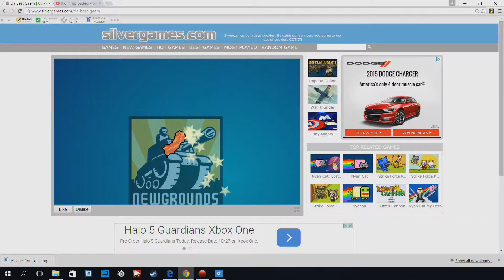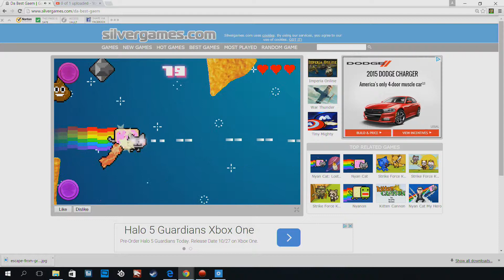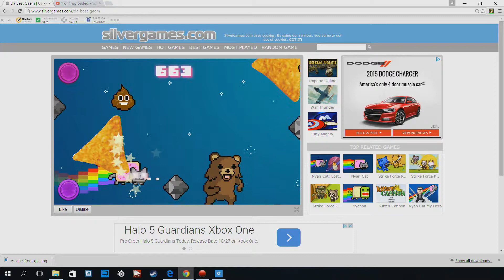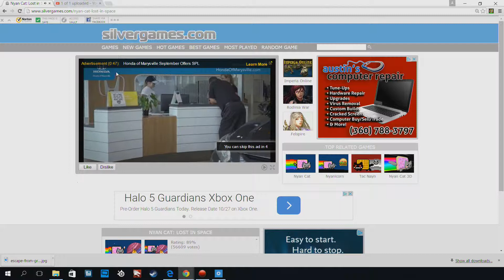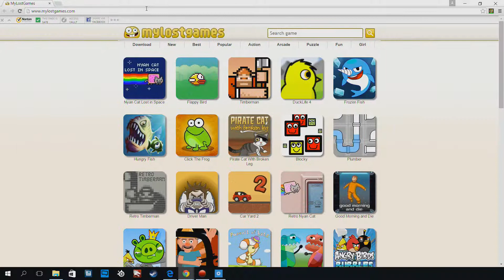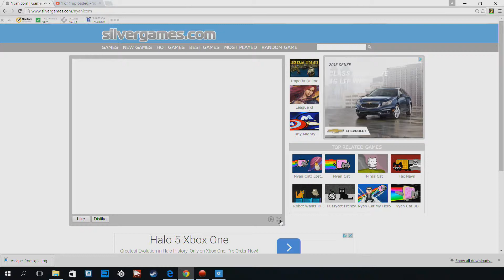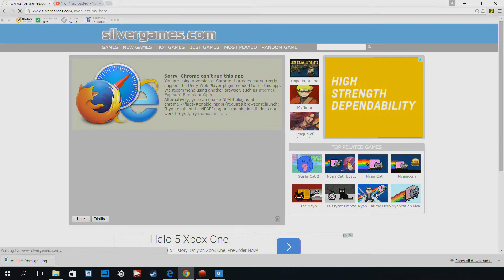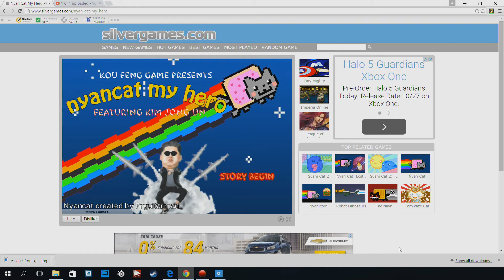nyan cat my hero